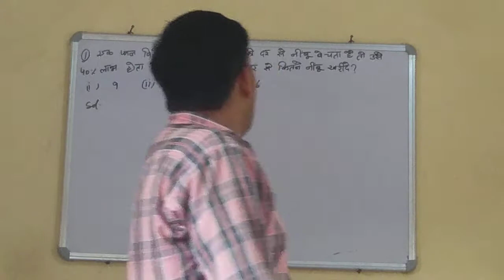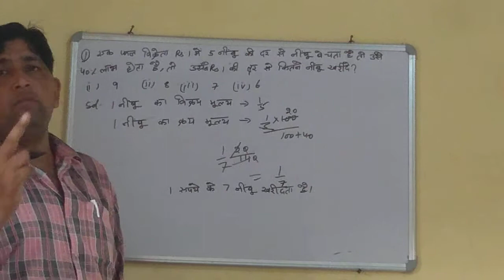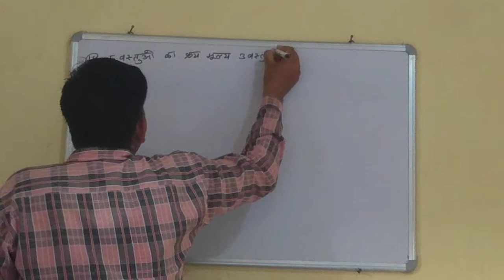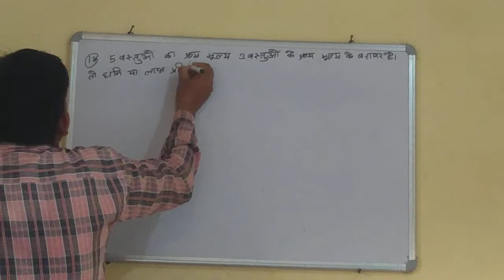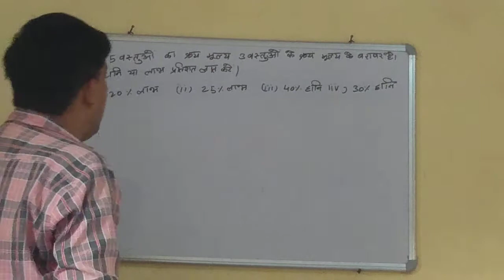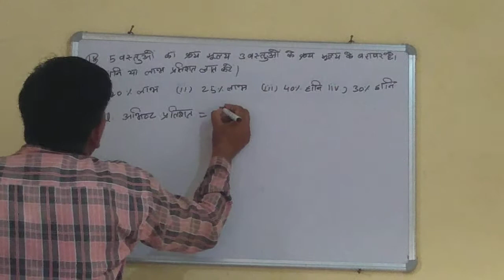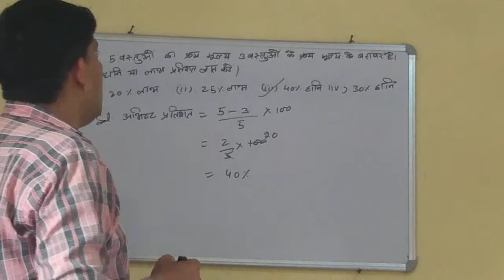Period of math loss and profit (5) by Dhirender